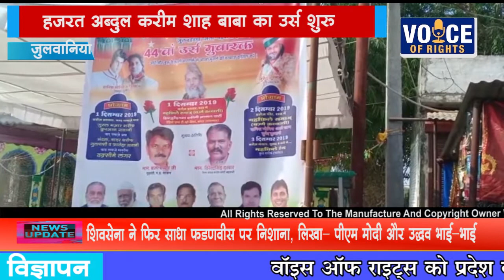NEWS जुलवानिया हजरत अब्दुल करीम शाह बाबा का उर्स शुरू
खरगोन बड़वानी के मध्य बसा जुलवानिया गांव कौमी एकता की मिसाल के लिए जाना जाता है  विगत 44 वर्षों से यहां पर हिंदू और मुसलमान मिलकर हजरत अब्दुल करीम शाह बाबा का उर्स मना रहे हैं दरगाह वक्फ बोर्ड कमेटी के अध्यक्ष रशीद खान ने बताया कि इस वर्ष शनिवार से तीन दिवसीय उर्स का आयोजन किया जाएगा जिसमें 1 दिसंबर को चादर पेश की जाएगी तथा 2 तारीख कव्वाली का प्रोग्राम होगा 3 तारीख को रंगे महफिल का आयोजन होगा इस दौरान हिंदू और मुसलमान मिलकर इस आयोजन को पूरा करते हैं